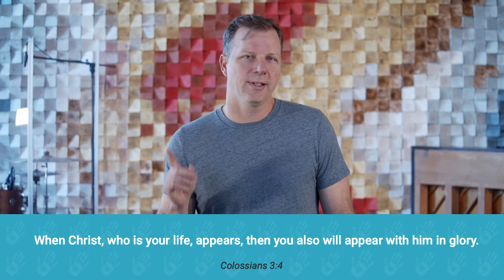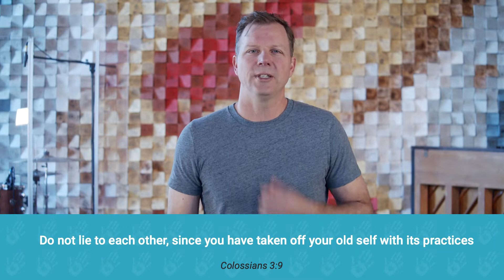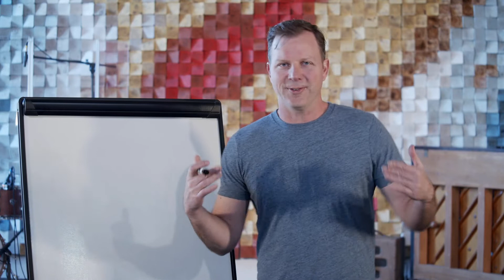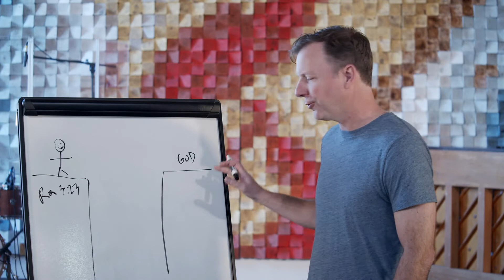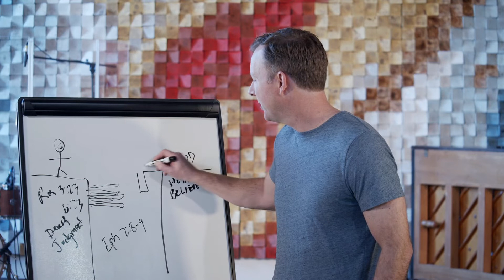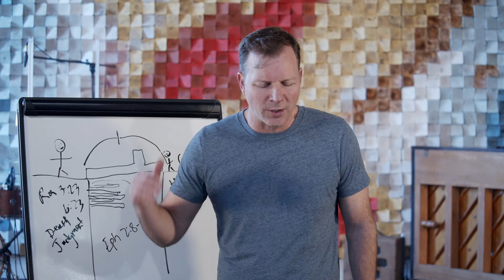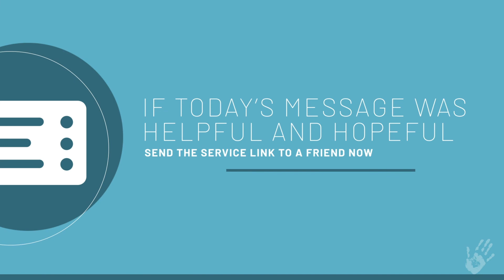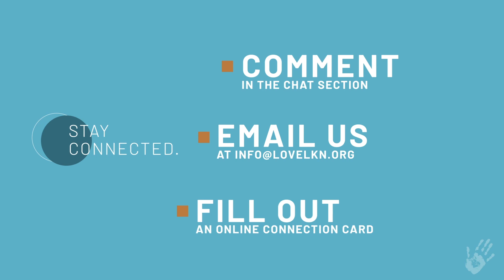Building a Life on What Matters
We are all building something with our lives. Day by day, decision by decision. What are you building your life upon? Is it starting to shake, or does it stand firm through the fiercest storm?